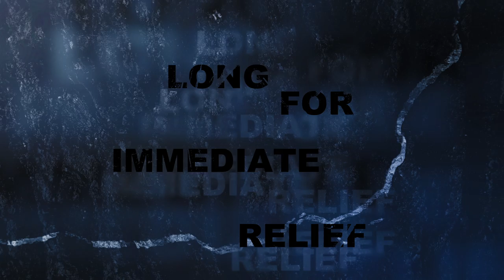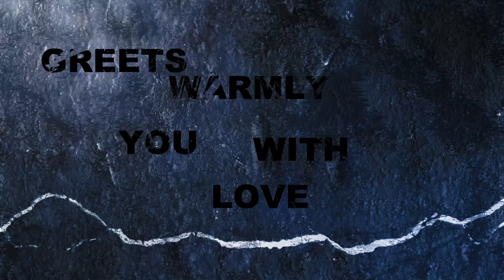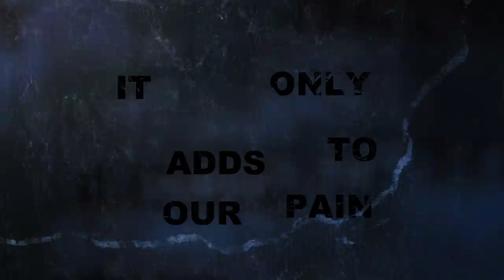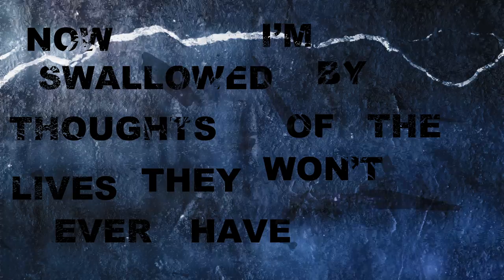Sandtrap - The Porcelain Pot (Lyric Video)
The Porcelain Pot - Sandtrap 2024

Video by Juliet Bryant

Lyrics:

Recovery tastes bittersweet
Long for immediate relief
An aching for all that’s lost consumes
Leaving us broken and bruised
As they go
Through their darkest door
We pray
That the light
Greets you warmly with love

Another chip has broken off the porcelain pot
As it cracks from the base
And it splits up the sides
In every word beyond their last
Guilt decays in the walls
So why do we have to watch it
Crumble and crack?
We are all
Helpless spectators
It only adds to our pain

I can feel the chill
It’s wrapped its clammy hands around my sides
And it’s snatched out my spine all while leaving me blind
It’s stinging my mind
This day has turned
Ever so bleak
Fairness is so far out of reach
Now I’m swallowed by thoughts of the lives they won’t ever have